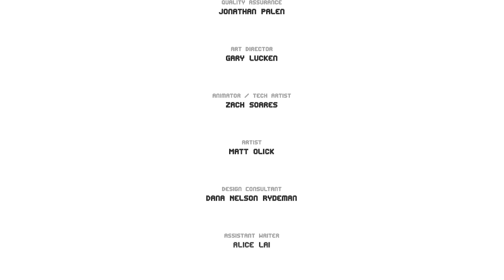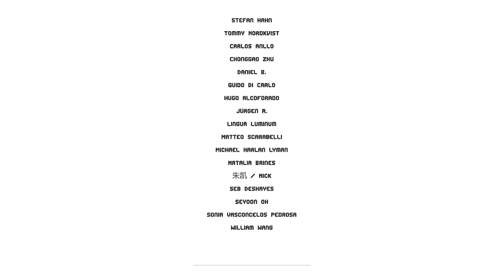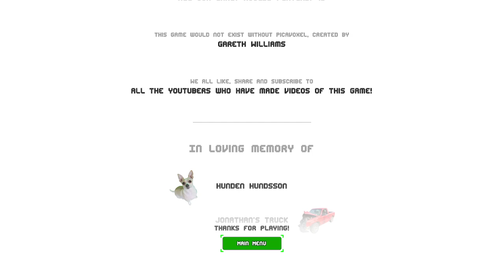Clone Drone in the Danger Zone: Showing the drones what humans can do.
I got this game on a discount a few days ago and wanted to play the game, and had a lot of fun. I may come back to do an insane or endless video for fun.